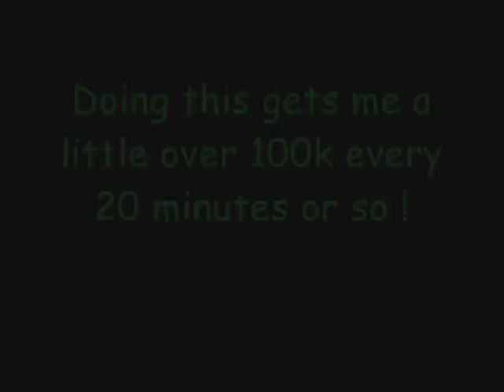100k every 20 minutes? yessir !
READ THIS!
I am saving up for a Bandos Godsword, and wanted fast cash. i know this isnt the fastest way, but i love it because i get some str exp as well. usually it takes me 8 minutes to do an inv. Gaining 54k every 8 minutes or so can make you very rich,very quick.This video is a guide in a way, but i mainly made it because i was bored as hell. please comment, rate, and subscribe.

Songs:
Hits from the bong- Cypress Hill
Frontline- Pillar